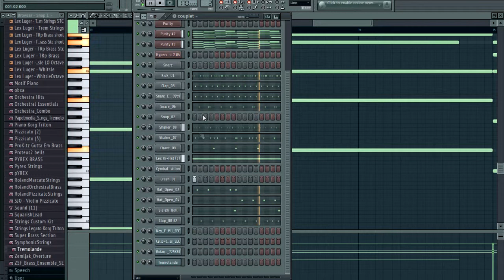[TUTO] Beautiful Piano Love Beat (+flp download) (¤¤ Justin bieber,AMAZING BEAT¤¤)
this tutorial will help you know the basics and techniques for the realization of the instrumental, this may in time and has an incredible speed, several plugins have been used for this reason I suggest you download the file after subscription on my channel